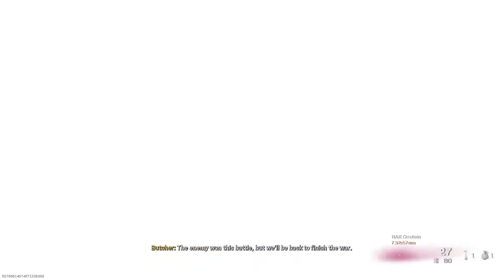使命召唤—战区—火山臼 Call of Duty Warzone Caldera 075 火山臼冠军 Champion of Caldera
Start Call of Duty: Warzone Xbox Series S video recording now, using Adobe Premiere Pro 2022 for video processing. Xbox Game Platform—Game ID: Avenue2022#7740096【Avenger2022#2940040】